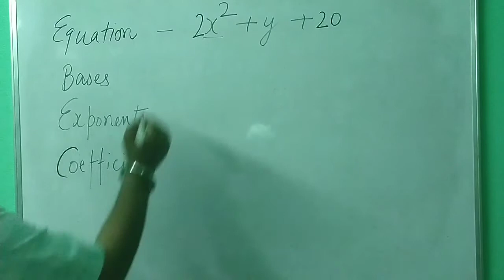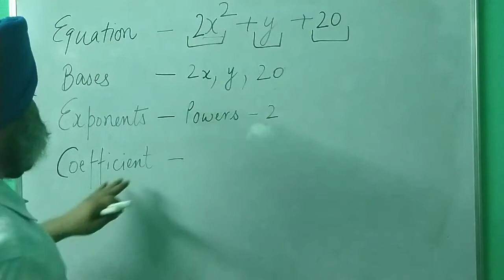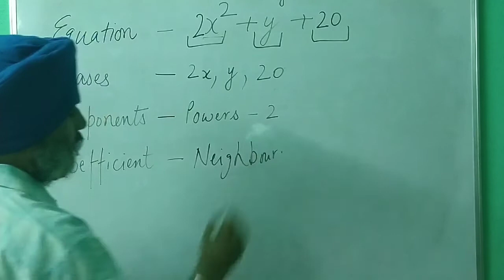What is "Base"? What is "Exponent"? What is "Coefficient"? NCERT Solution. Chapter 2, Maths Class 9.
In this Video we will learn What is Base? What is Exponent? What is Coefficient? How to find the coefficient? Chapter 2 # Class 9 # Polynomials # NCERT Solutions. Exercise 2.1.